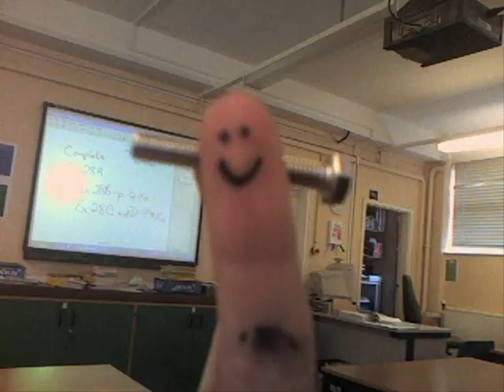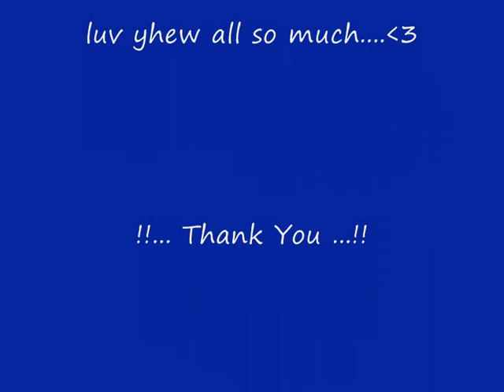glenmoor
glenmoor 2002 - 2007